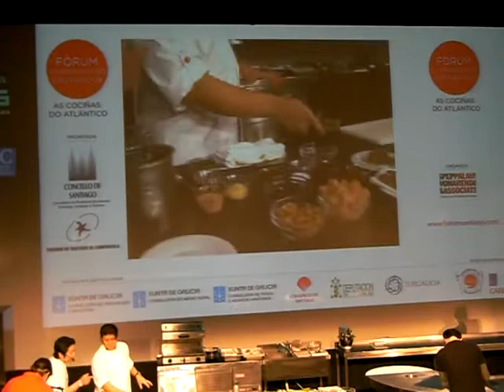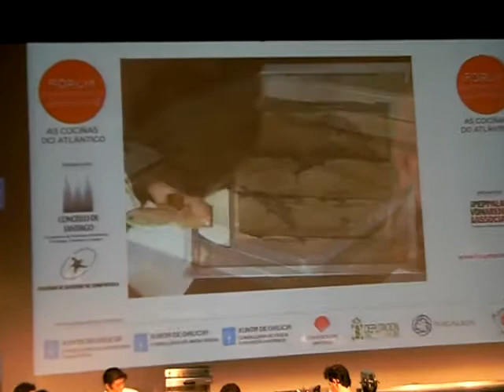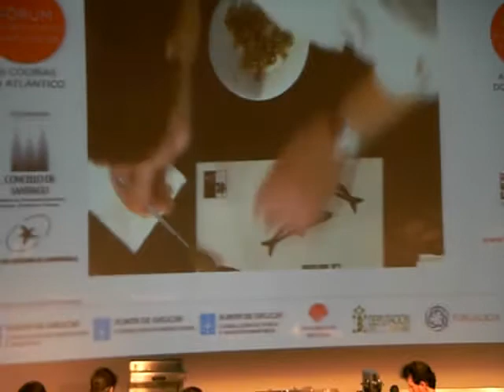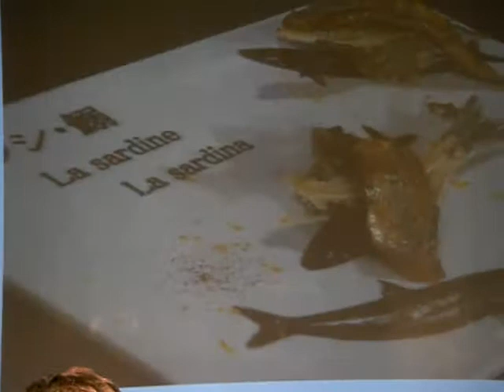Yamamoto en el Forum Santiago 2008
Yamamoto sorprendió en el Fórum 2008 y hubo gente que le pidió otra receta como quién pide más canciones en los conciertos.

Este video está en el blog turismo de pontevedra...